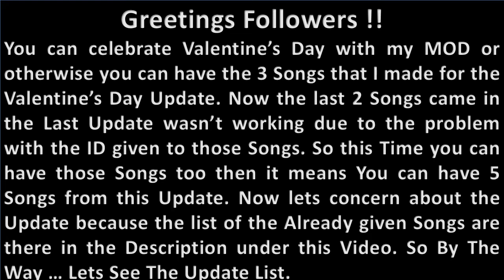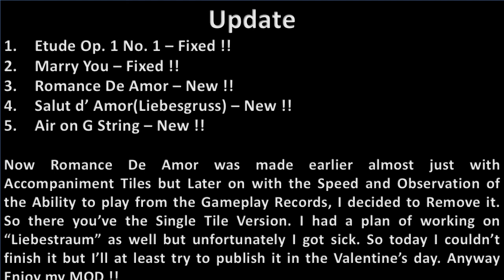Anuruk Suriyaarachchi's Valentine's Day(5th) MOD Release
I like to wish Happy Valentine's Day to who celebrates it though other Can even have these Beautiful Songs even if you don't celebrate it. Simply Air on G String isn't a Valentine's Day Song. I hope you'll enjoy MY MOD. Also Make Sure to watch the Special Notices given such as Instructions and the List too. Also didn't forget you . Thank You Very Much Master Tiles !!

Update
1. Etude Op. 1 No. 1 - Preludio - Fixed !!
2. Marry You - Fixed !!
3. Romance De Amor - New !!
4. Salut d' Amor(Liebesgruss) - New !!
5. Air on G String - New !!

Song List of the MOD.

I hope there aren't any mistake in the MOD but if you'll see any mistake, Please Report me about that. I'll surely Correct it.

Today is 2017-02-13